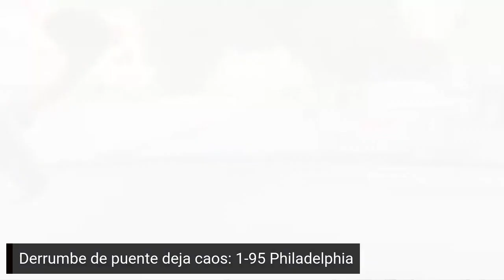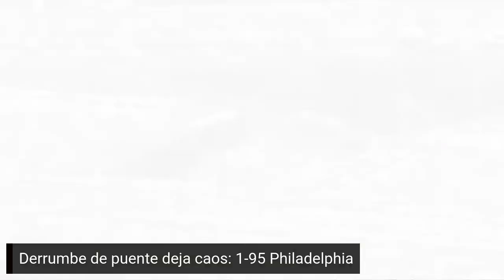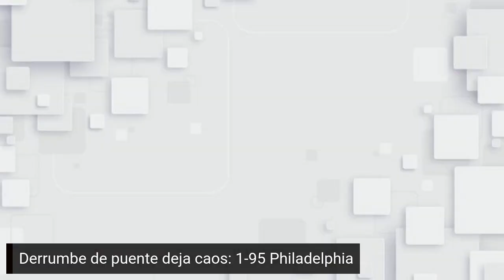Colapso de la Autopista deja caos en la I-95 Philadelphia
Vive de primera mano las impactantes secuelas del colapso de la autopista I-95 en Filadelfia. Este video, capturado el 11 de junio de 2023, muestra los extensos daños causados por la explosión de un camión tanque inflamable que llevó a una gran interrupción en uno de los corredores de viaje más transitados de los Estados Unidos.

Recuerda dar me gusta, comentar y compartir para ayudar a mantener a todos informados durante este momento crítico.